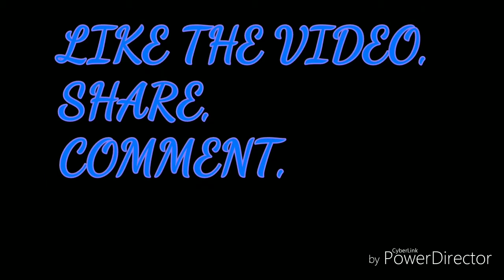Buying new Pulsar 150 double disk|MV Aqib|vlog no.02